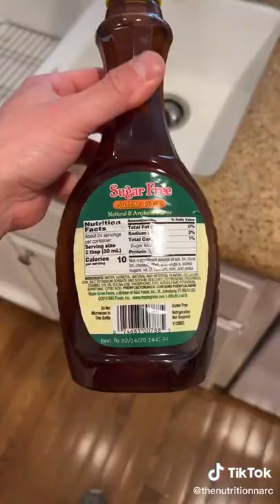0 CALORIE MAPLE SYRUP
OR USE CODE: NARC